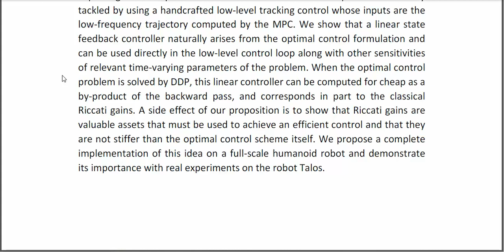First Order Approximation of Model Predictive Control Solutions for High Frequency Feedback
IEEE PROJECTS 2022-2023 TITLE LIST

Python=5500/-
Mininet=7000/-
Dot Net Project =3000/-
Java Project=3000/-

* Complete Source Code
* Complete Documentation
* Complete Presentation Slides
* Flow Diagram
* Database File
* Screenshots
* Execution Procedure
* Video Tutorials
* Supporting Softwares

Support Specialization
* 24/7 Support
* Ticketing System
* Voice Conference
* Video On Demand
* Remote Connectivity
* Document Customization